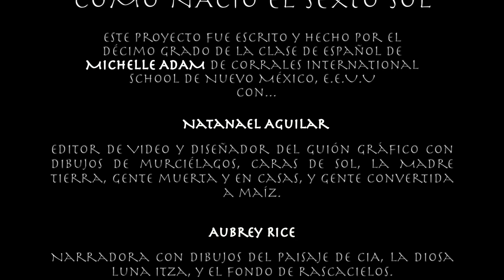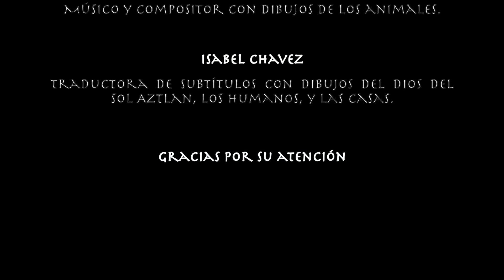COMO NACIÓ EL SEXTO SOL (Corrales International School Student Film in Spanish)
El Mito del Coronavirus del Décimo Grado de Corrales International School.

English Translation (This Video is Available in English):
        Once upon a time, before the Sixth Sun, Mother Earth coexisted with her siblings, the Gods of the Sky, the Sun Aztlán and the Moon Itza. Earth loved them very much but had always dreamed of something more. She designed her own world, full of life and beauty, of human beings made of corn and intelligence as well as species that could learn to prosper under the four elements she had created: earth, water, air, and fire. She named it the Fifth Sun.
        Mother Earth was so proud of her creation that she finally showed it to her siblings. The Moon, fascinated by this world, begged to create something of her own. She fabricated the wolves, creatures with a cry as beautiful as the Moon herself, and one that existed to adore her forever.
        Human beings thrived in this environment for a long time. They loved the animals and took great care of the plant life. For this reason, Mother Earth loved her children very much. The Sky Gods, Aztlan and Itza, were honored that the humans had gifted their skies with planes and skyscrapers. They were constantly blessing them with more technical advances and less climatic problems.
       They all lived in peace until the humans began asking for more and more in order to achieve their wishes. Mankind spread like never before, poisoning the land that had been given to them and turning the sky to ashes. They cut down trees to make room for their skyscrapers and filled the air with pollution from their planes. With each advance in technology, the children overpowered their mother, leaving her with nothing.
       Mother Earth grew tired and heartbroken. The animals were tired as well. They wanted their homes back. They decided to convene a meeting of the International Animals Council (IAC). There were two animal representatives from each continent. There was a moose and a wolf from North America; a llama and a jaguar from South America; an arctic fox and a fish from Europe; an elephant and panda from Asia; a lion and a zebra from Africa; a kangaroo and a snake from Australia; and a penguin and a seal from Antarctica.
       They exchanged stories about how they were each driven from their homes by humans. The moose and the wolf felt that North America was not as cold as it used to be. The llama and jaguar were concerned about the fires in the Amazon. The fox and the fish talked about how the water was no longer clear in Europe. The elephant and the panda told how they could no longer see the blue skies in Asia. The trees for the lions and zebras were being cut down in Africa. The kangaroo and snake habitats were being burned in Australia. The penguin and the seal explained how the ice was melting in Antarctica. Even the plants were dying. Something had to be done.
       The IAC decided to speak with the Gods, especially with Mother Earth’s siblings, but the two ignored them; after all, they had helped humans with their advancements and were proud of their sister’s children.
        However, there was a God that heard the animal’s request: the God of Pestilence. He understood what it was like to feel forgotten, and with all the advancements in medicine and technology, this God became weaker every day. Although he was dying, he wanted to leave his mark on the world before he did so.
        And so the God of Pestilence sent his daughter, the princess of the underworld, who took the form of a virus. The humans called her Corona because it was the only thing left of her when she came to earth on the shoulders of gigantic bats.
        The bats flew to the cities and carried the virus inside them. Meanwhile, Mother Earth gathered all the plants and animals in the world and provided them with shelter. Listening to the signs, mankind also took refuge, but most believed they were immune and as a result, became infected.
        Many died as a result of this virus and never saw the world beyond the Fifth Sun. Others however, discovered that their skin became rough and tough. They became corn stalks. That’s how the cycle of humans took a complete turn; from corn to corn. With that, the Sixth Sun was created. The animals were relocated back to the world they belonged to. The God of Pestilence died with a smile and the corn stalks reached the Gods of the Sky and, by their roots, Mother Earth, in this New Age.